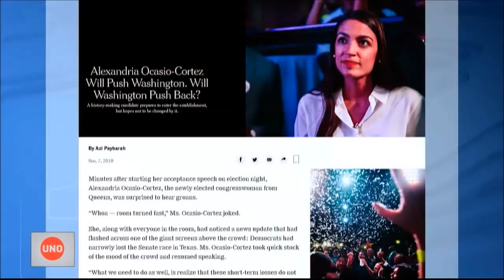Nueva Congresista de EE UU que dice que no tiene plata para llegar a Washington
La congresista rebelde de Nueva York que a los 29 años ocupará su curul en el congreso de Estados Unidos dice que sus ahorros no le alcanzan para trasladarse a Washington y que nunca ha comprado ropa de marca... Y mucho más, en la vuelta al mundo.